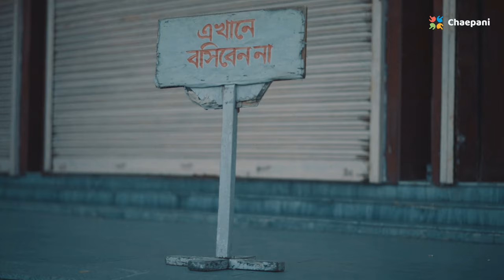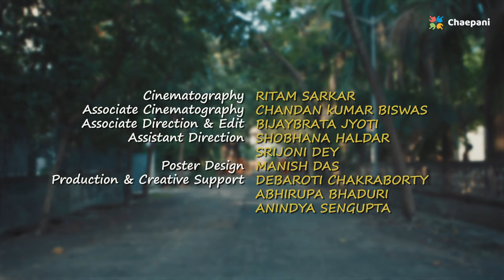Baishe Ashar | বাইশে আষাঢ় | Official Music Video | feat. Samantak | Saptarshi | Debasish | Chaepani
Chaepani celebrates the stories of FOSLA ( Frustrated One Sided Lovers Association) through this music video.
It is a tale of our universal tale of love and other demons told through the wonderful musical  rendition by Samantak, penned by Arghyadeep and composed by Saptarshi.

কিছু কিছু না হওয়া নাহয় রুপকথা হয়েই থাক।
আর ঝরে পড়ুক গান হয়ে। "বাইশে আষাঢ়" - এ।

Music Credit
Lyrics : Arghyadeep
Composition : Saptarshi Routh
Vocal, Music Arrangement, Ukulele & Kazoo : Samantak
Mandolin : Diptanshu Roy
Acoustic drums & percussion : Ritobon Das Ludo
Bass : Shamik Chatterjee
Recording : Subhadeep Pan
Mixing and Mastering : Anindit Roy
Studios : Aural Workstation & Outboard Studio

Video Credit
Cast : Saunok Kundu, Sagnik Chaudhury, Rudrani Guha, Madhusatta Chaudhury, Sanjeev Varma, Teesta Roy Barman, Gorki Mukherjee, Bishantak Mukherjee & Samantak
Concept : Chaepani
Direction : Debasish Sen Sharma
Cinematography : Ritam Sarkar
Associate Cinematography : Chandan Kumar Biswas
Associate Direction & Edit : Bijaybrata Jyoti
Assistant Direction : Shobhona Haldar & Srijoni Dey
Poster Design : Manish Das
Production & Creative Support : Debaroti Chakraborty, Abhirupa Bhaduri & Anindya Sengupta
Love : Chaepani Team(Subrata Mondal, Rohitaswa Guha, Parthana hazra, Indrani Bannerjee)
PR Partner : Carpe Dieum